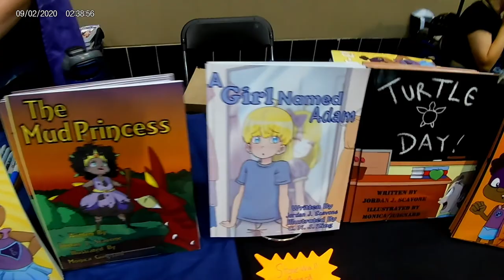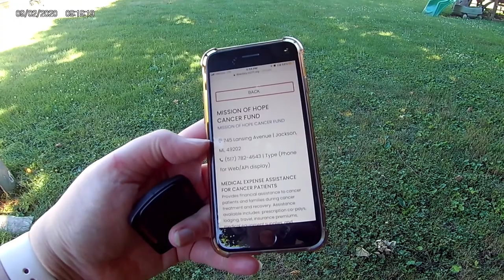2022 Capital City Comic-Con!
We went to the Capital City Comic-Con in Lansing, Michigan! We saw lots of great costumes and products. Meet some very nice folks! The kids had a good time!

Provides financial assistance to cancer patients and families during cancer treatment and recovery. Assistance available includes: prescription co-pays, lodging, travel, insurance premiums, medical equipment supplies, and medical expenses. Also provides help in locating grief and emotional support groups. Services provided per funding availability.